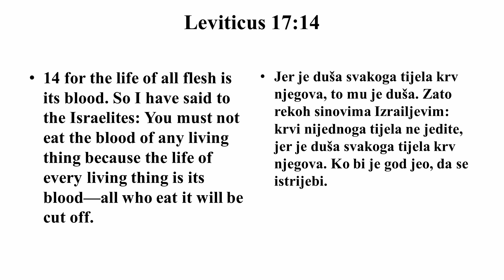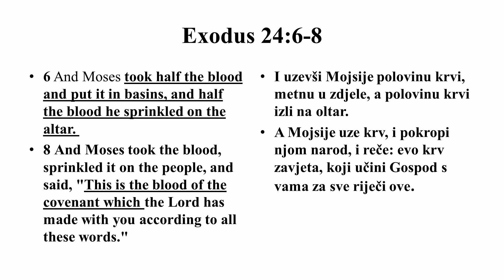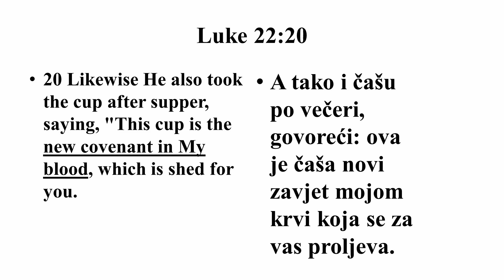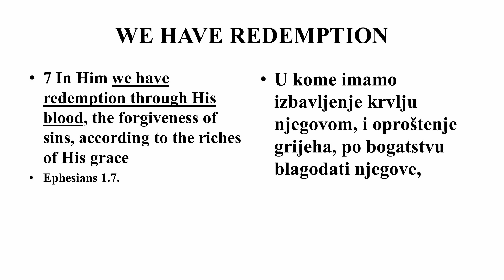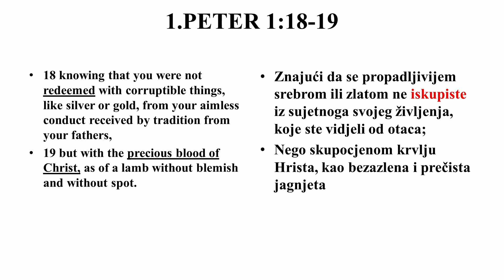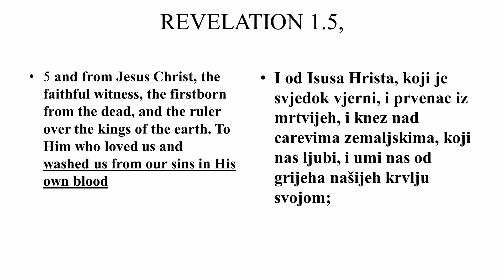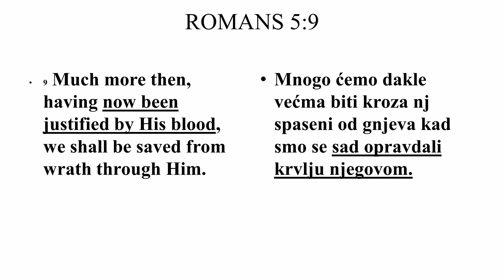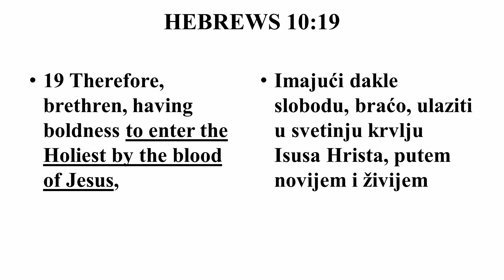Značaj Hristove Krvi / The significance of the Blood of Christ – Saša Todorović